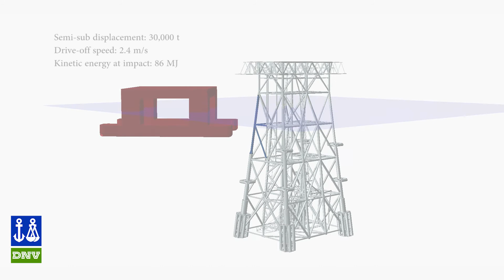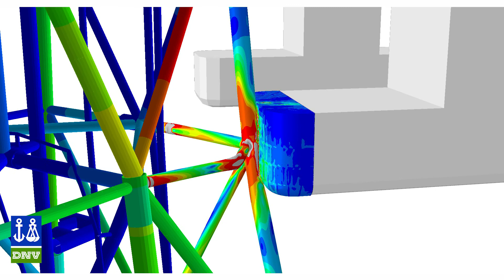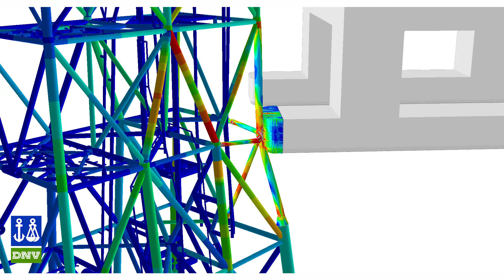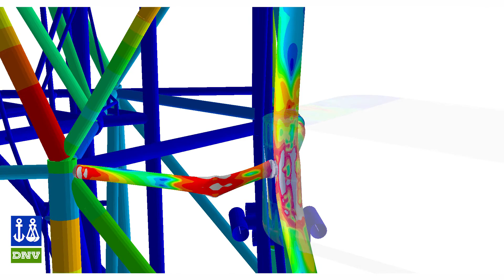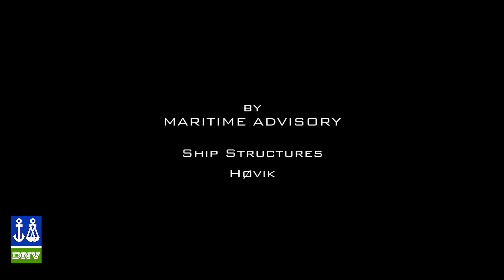Semi-sub & jacket collision